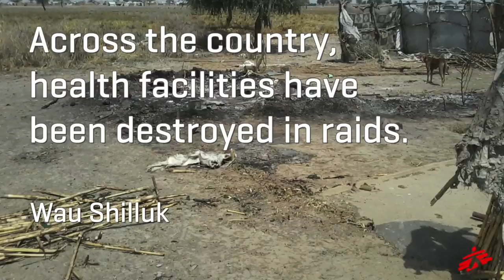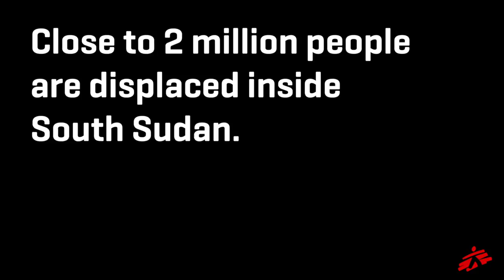Chasing the Needs in South Sudan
In spring and summer of 2016, fighting around the town of Wau in South Sudan made it very difficult to reach people in need with medical care, but Doctors Without Borders/Médecins Sans Frontières (MSF) persisted. This story of civilians running for safety from one place to another, of health facilities being looted and burned, and of people being cut off from essential services, has been repeated across the country over the last year.